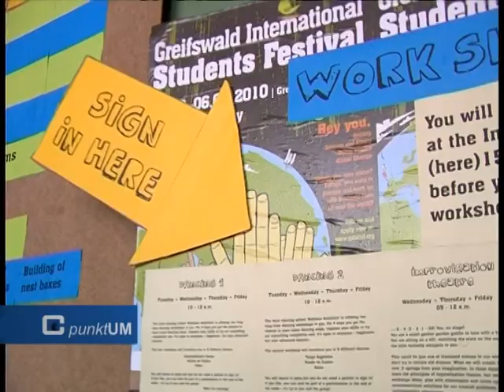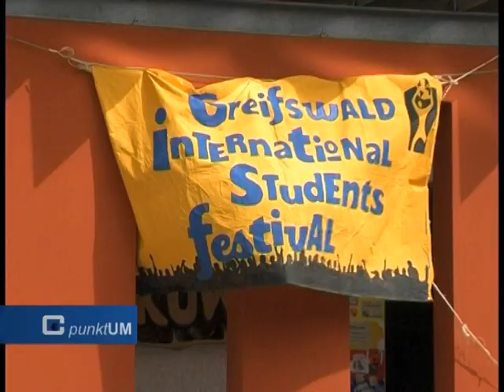Startschuss für GrIStuf 2010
Am 25. Mai 2010 startete das Greifswald International Students Festival 2010. Greifswald TV berichtet über die ersten Gäste, die in Greifswald ankommen und gibt einen Ausblick auf die geplanten Veranstaltungen.